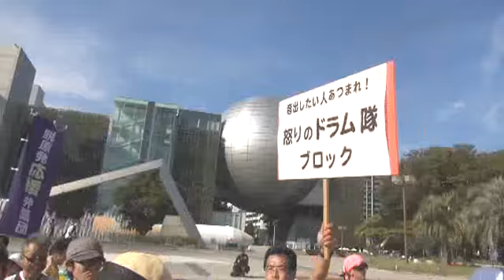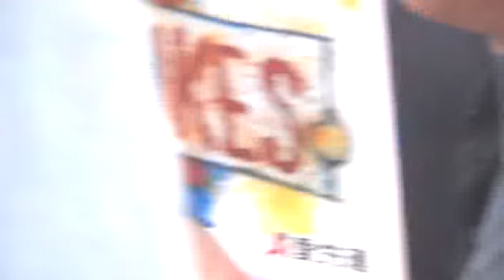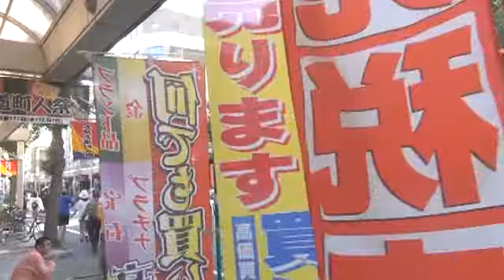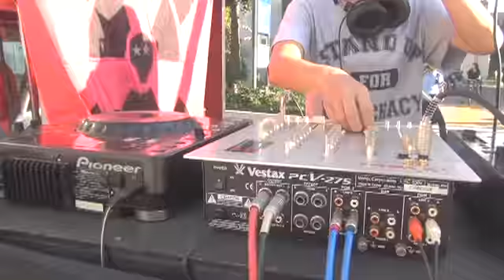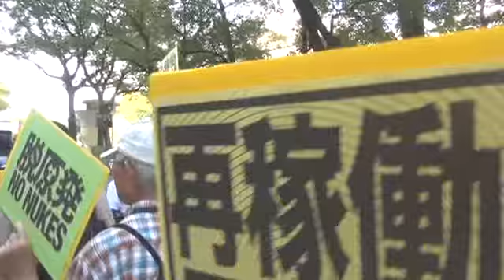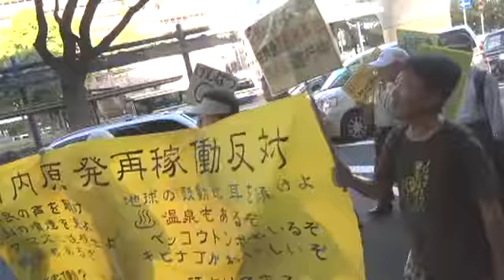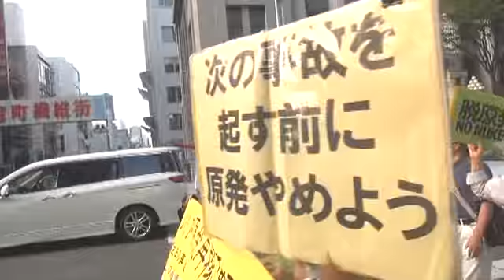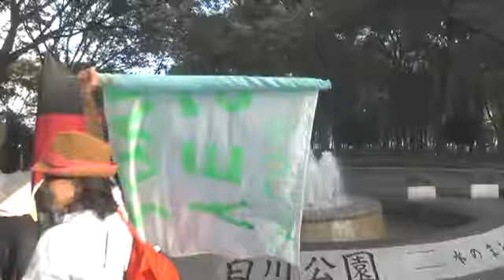140921 0921 NO NUKES！10000人DEMO 原発ゼロを永遠に！NAGOYA ACTION 02